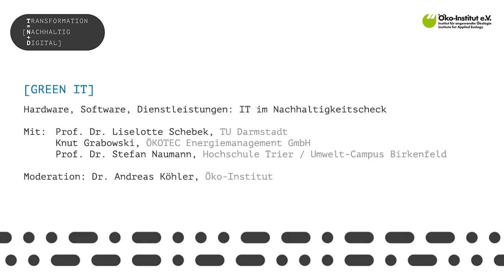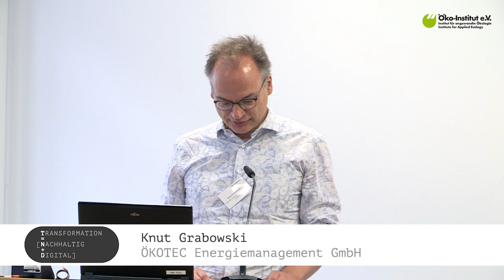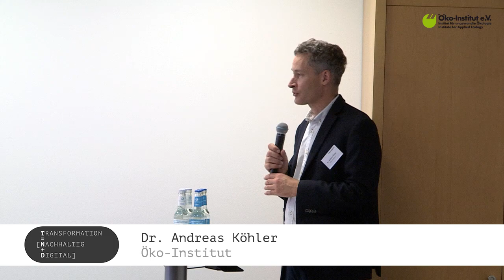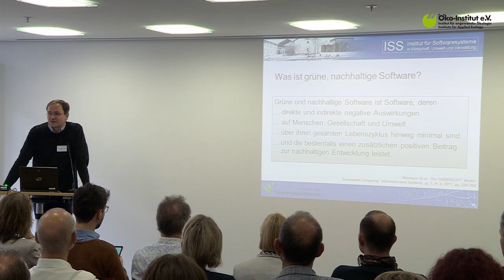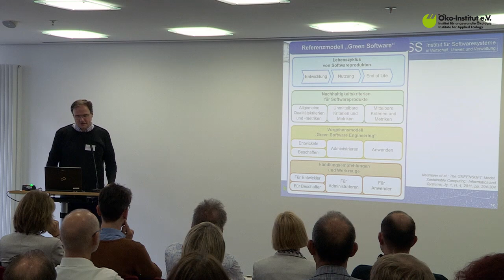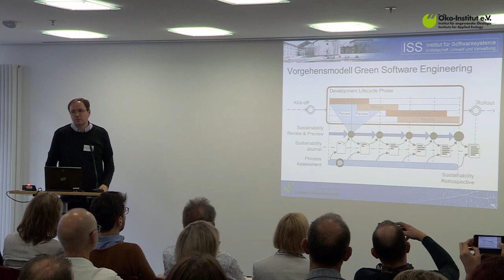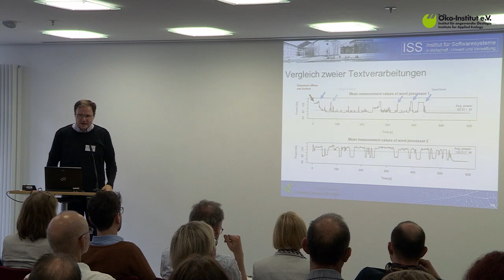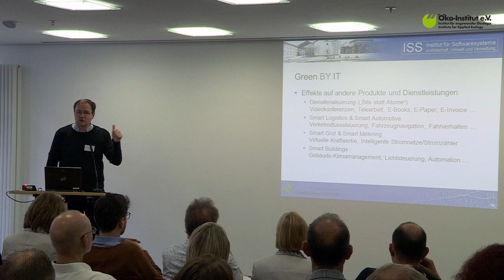[GREEN IT] Hardware, Software, Dienstleistungen: IT im Nachhaltigkeitscheck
00:02:21 Vortrag und Diskussion 1: Ressourceneffizienz durch Industrie 4.0?
Prof. Dr. Liselotte Schebek, TU Darmstadt

00:27:42 Vortrag und Diskussion 2: Energiesparen mit IT-Dienstleistungen
Knut Grabowski, ÖKOTEC Energiemanagement GmbH

00:47:20 Vortrag und Diskussion 3: Kann Software nachhaltig?
Prof. Dr. Stefan Naumann, Hochschule Trier / Umwelt-Campus Birkenfeld

Moderation: Dr. Andreas Köhler, Öko-Institut